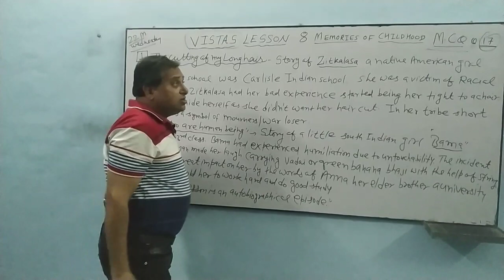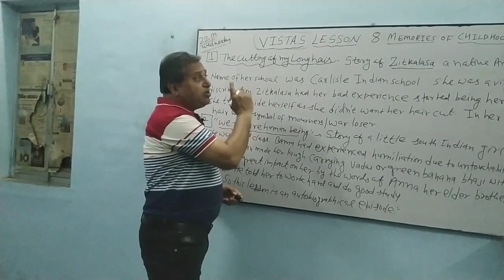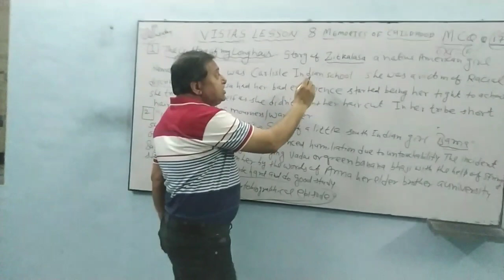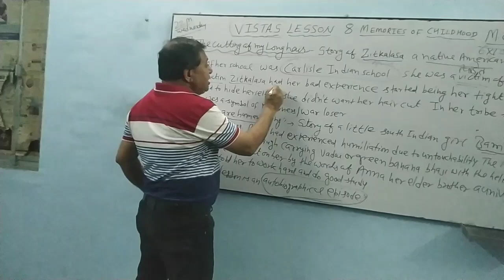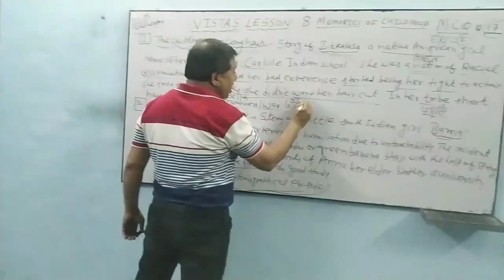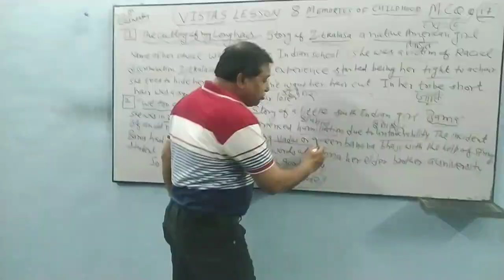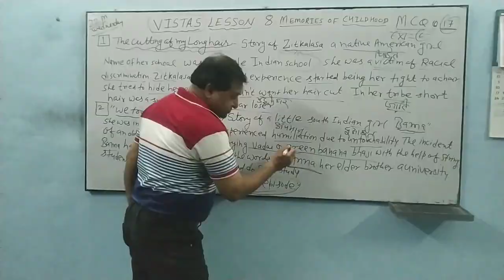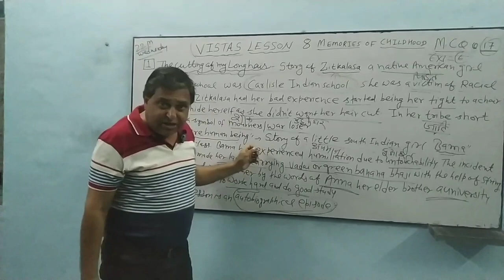राजस्थान बोर्ड कक्षा 12वीं अंग्रेजी पाठ 8 के महत्वपूर्ण मल्टीपल चॉइस क्वेश्चन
important questions RBSE 12th
 English lesson 8 from vistas MCQ get one marks assured.

 RBSE 12th
English paper 2023 MCQs.

lesson 8 memories of childhood.
MCQ